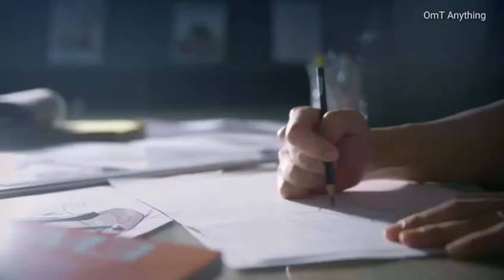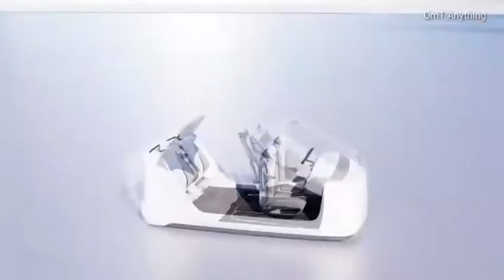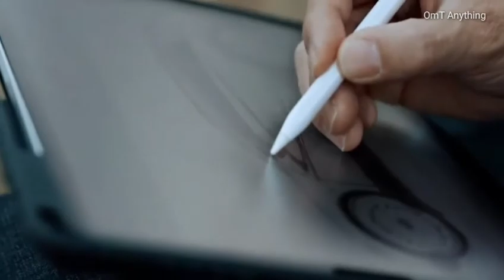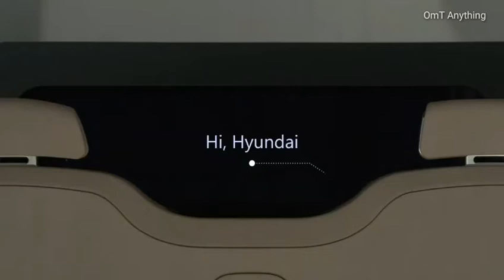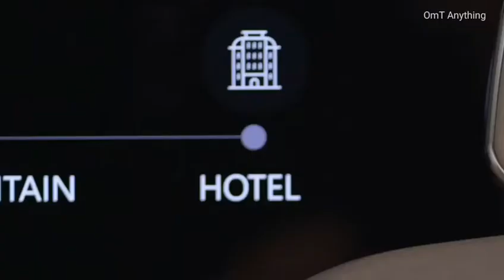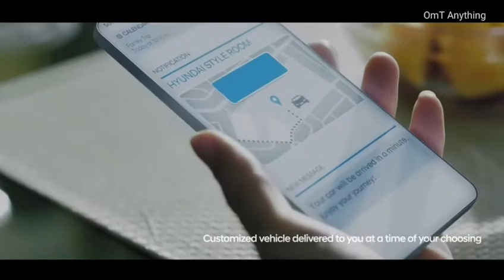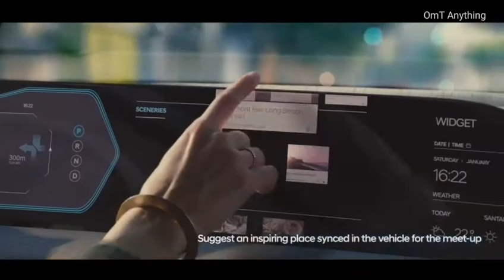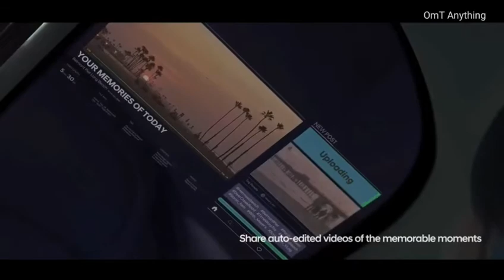New 2021 Hyundai IONIQ 5 (EV) Next Generation Car | Full Detailed View